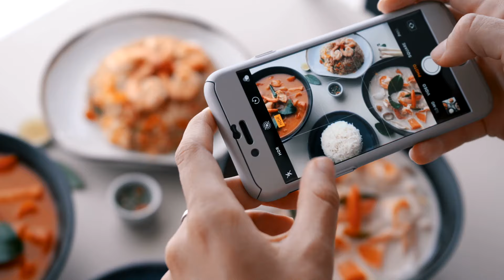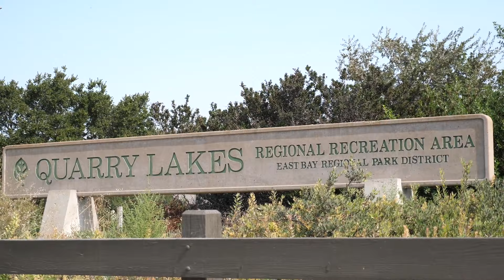Stunning Remodeled Home - 3650 Dunbar Court in Fremont - Presented by the Keith Walker Team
STUNNING! 😱

Today I’ve got another incredible property to share with you! 🤲🏼 🏡

This is a very sought after Fremont neighborhood, a newly remodeled ranch home ... listed at a price point that is sure to cause a frenzy. 🤑

Conveniently located within walking distance 🚶🏼‍♂️ to top-rated schools, just minutes from shopping, restaurants and Quarry Lakes Regional recreation area.

It’s also a fantastic commuter location with access to major highways including I-880, I-680 and a BART Station. 🚗 🚙 🚊

Let’s take a look inside. 🎞